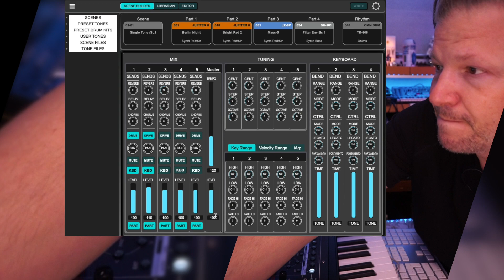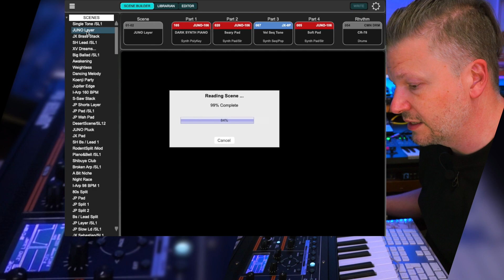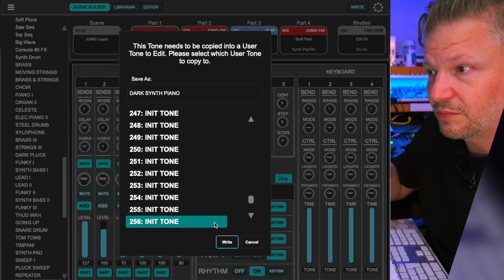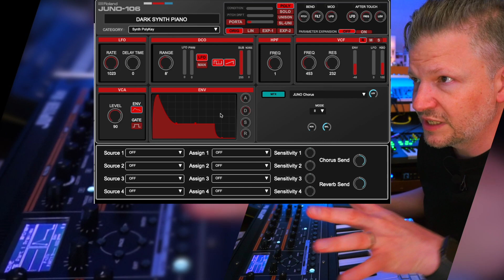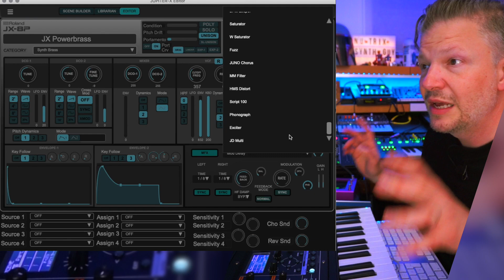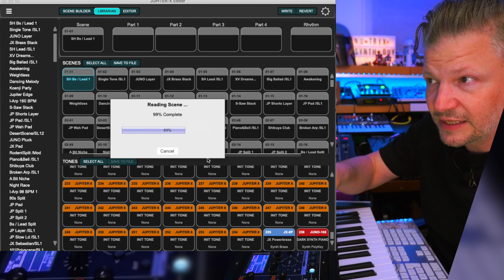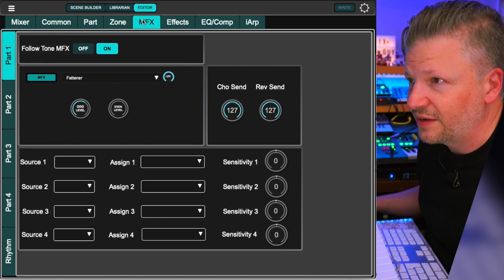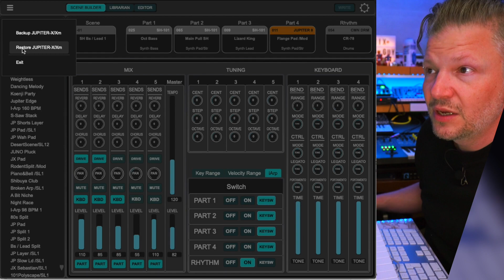Roland Jupiter X Free software editor - setting up and using it.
Roland Jupiter XM Free software editor - setting up and using it.
Roland is listening to the users! They have now released a free software editor librarian for the Jupiter X and XM. You just need a Free Roland Cloud to download it and ... update the firmware of your Jupiter to 1.43 and you are ready to go!

► 1 on 1 consultation (online):
If you're looking for help and need a 1 on 1 consultation, look at my Facebook page to schedule one

-49 Percussive samples from my BassStation II, Volca Beats and iPad apps
-A Nu-Trix Novation Circuit PACK
-64 percussive native Circuit Patches
-64 samples